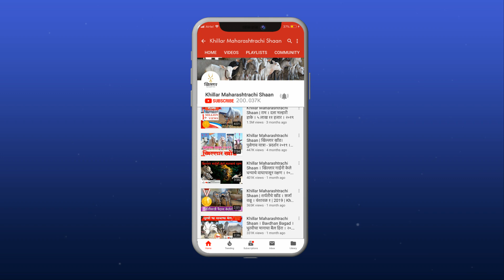पोपट चव्हाण - खरसुंडी बाजार । Khillar Maharashtrachi Shaan | 2021